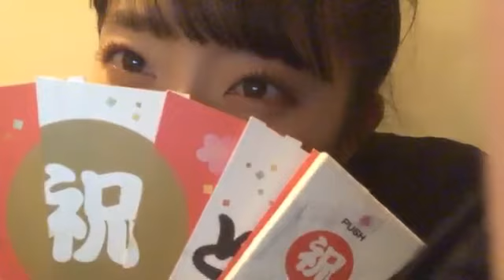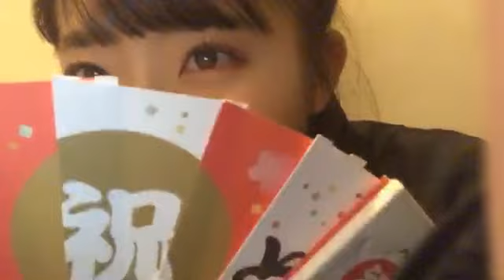今村 美月（STU48） 2020年01月20日23時48分02秒 SHOWROOM配信